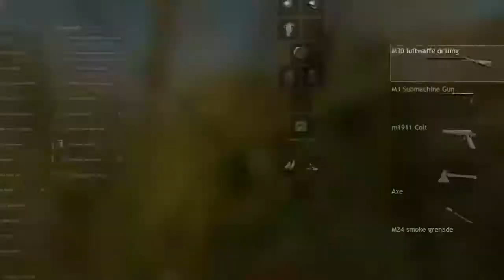Best game moments number idk